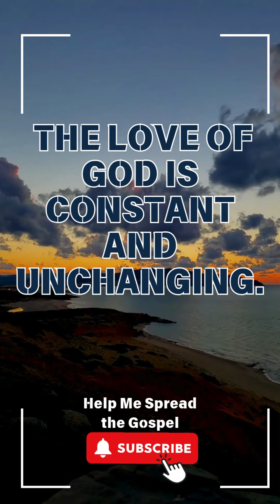What Is the Love of God Speaking to You Today?